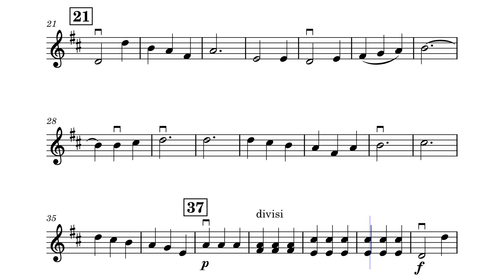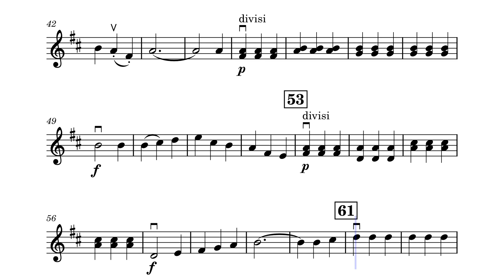Play Ball! - Nortworth & von Tilzer / Robert Gillespie